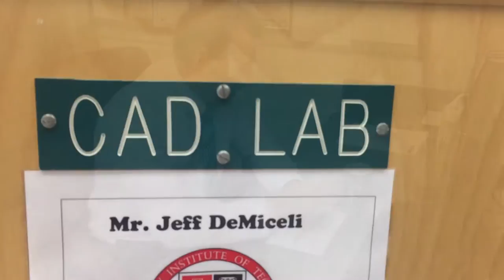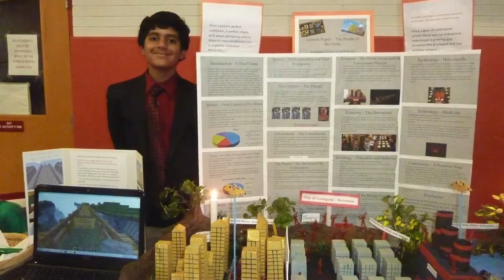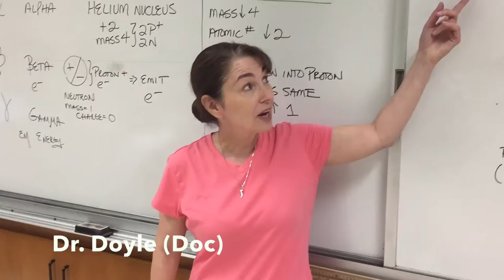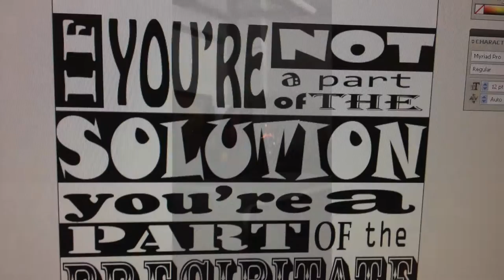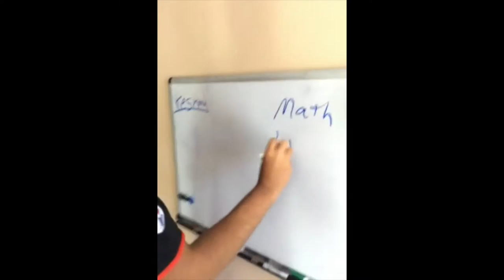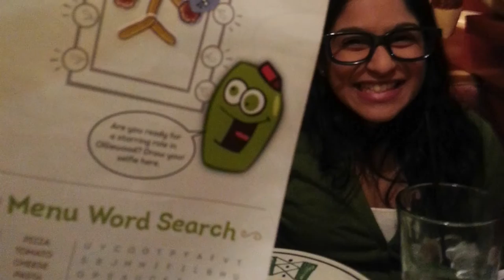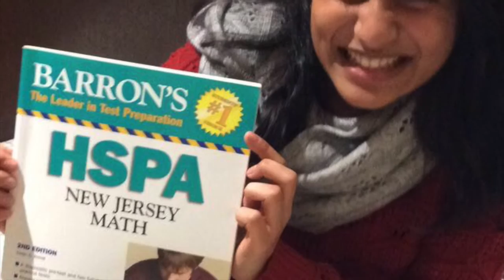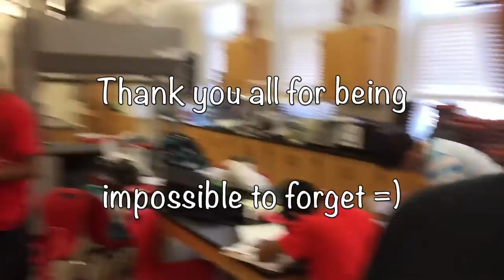Senior Video- Academy for Math, Science, and Engineering Class of 2015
The Academy for Math, Science, and Engineering class of 2015 senior video!

Join Rahul and Ganesh as they take you around Morris Hills to classes from freshman year. Enjoy short messages from the teachers we have had along the way!

Dear Fellow Academy Class of 2015,

As the last few days of summer glide by, we slip into that period when we frantically schedule excursions with family and close friends, hoping to create enough memories in lieu of their absences at college. Some of us will advance to the next four years with familiar faces, and others will find themselves in a sea of new, equally bewildered classmates. Whatever the situation, I’m sure all of us have tried to hold on to our experiences, stories, and emotions at some point or another.

It seems so cliche to say that we want to take a trip down memory lane, but I can’t help but marvel at how we grew up together laughing and crying, basking in triumphs and surviving our own personal struggles. And just after we travel back years and years within a blink of an eye, it’s suddenly all too soon to part ways.

Our time together at the academy has had its ups and downs, its unforgettable moments, as well as its cringeworthy moments. We have people who are funny, people who are dedicated, people who we love and hate at the same time, and most of all people whom without these last four years would not have been the same. So as we enter a new chapter in our lives, it is amazing to look back and to see how much we have changed, and how much we have grown.

I think what makes it all so bittersweet is the fact that we remember how unknowing we used to be, how we all attempted to predict and navigate towards our futures. And now, it’s arrived. Amazing how nothing seems to change day by day, but when we look back, everything has changed. We hope you enjoy looking back on memories, and wish you the best of luck in all of your bright futures. Don’t be strangers :)

Love Now and Always,

Ganesh and Rahul